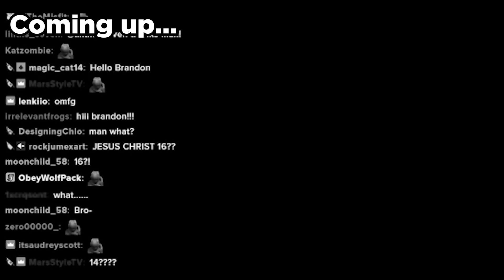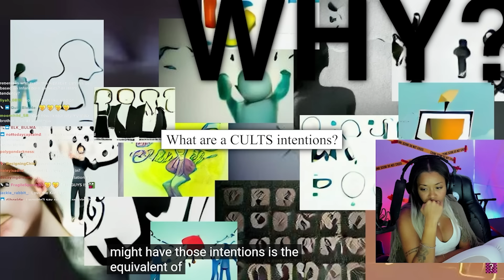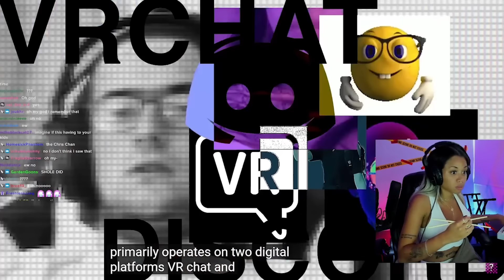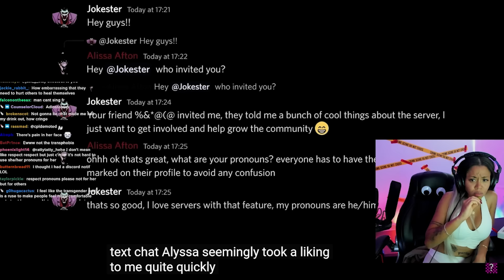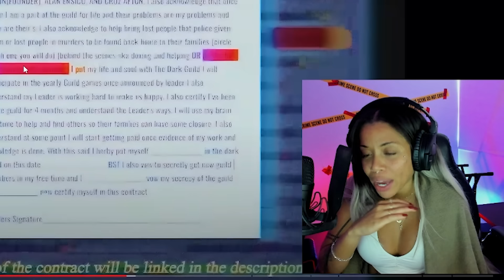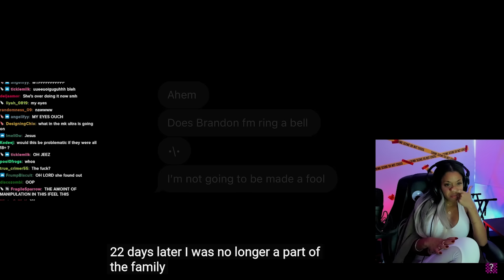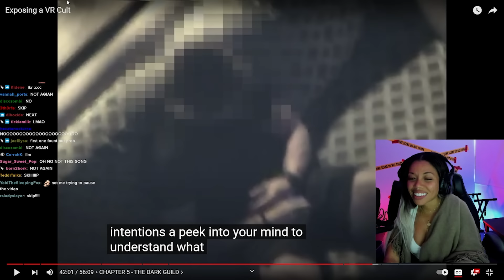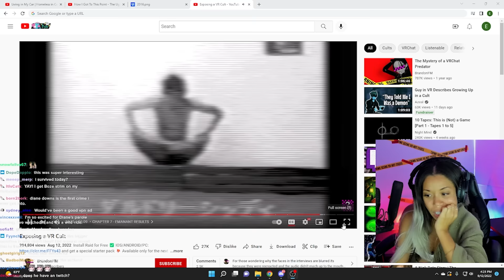the CREEPY virtual reality cult ruining children’s lives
Twitter - I do not use Twitter!